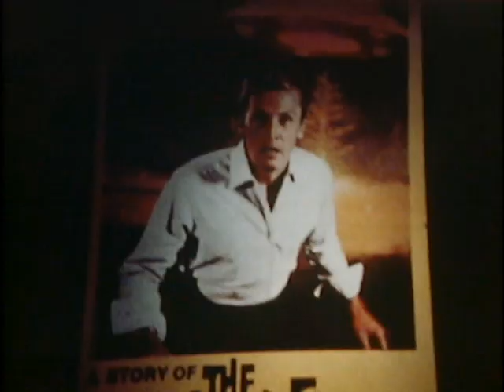Human League - Empire State Human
[Video]  Human League - Empire State Human  (Wiggy St Helens UK 2008)